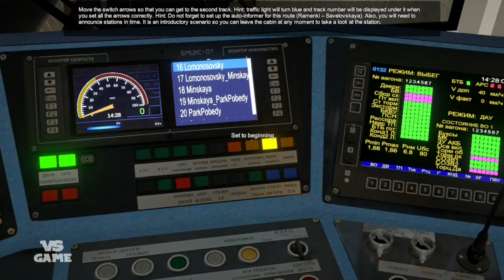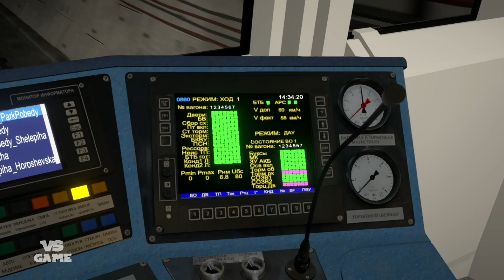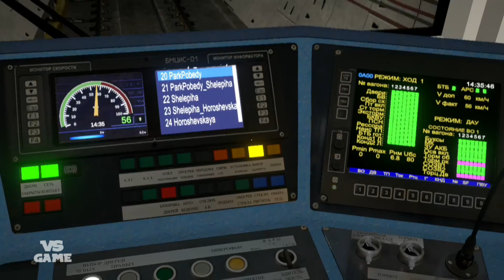Scenarios | Metro Simulator 2020 Gameplay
►Game description:Don't lose your unique chance to take a look at the subway system in a new way - now you can become a train driver!

The train control is made in accordance with reality - speed increase and braking, you can open doors, switch cameras, change train announcers and lots of other features.
A very important part of each subway and railroad are railway traffic lights. In the game, the mechanics of traffic lights is implemented, and the player is able to switch arrows.

Passengers look like real. They react train arriving, get on it and choose available seats in the car. If passengers see that the train is arriving at the station they need, they are standing near the doors in advance for exit. You also have an opportunity to see the game the passenger's eyes. At any time you can leave the train to take a look at the stations.

You will see the world's most beautiful subway - the Moscow Metro. The stations and tunnels are created as accurately as possible in accordance with reality. On the rail sections, all slopes and turns are observed. For sharing this game as Early Access we prepared 2 lines - 8A (Solntsevskaya Line) and 11 (Big Circle Line).

There are two types of trains are available initially: "Oka" and "Moscow".